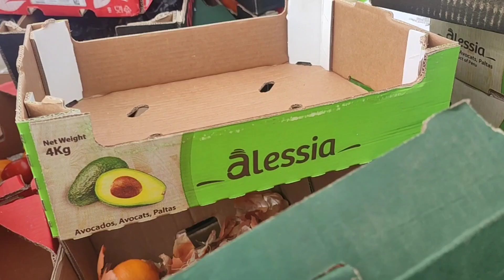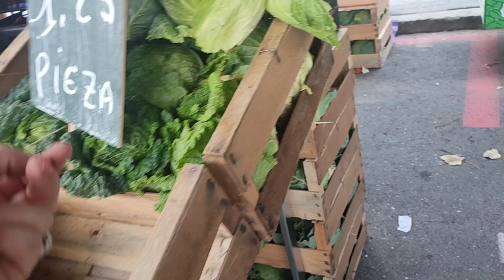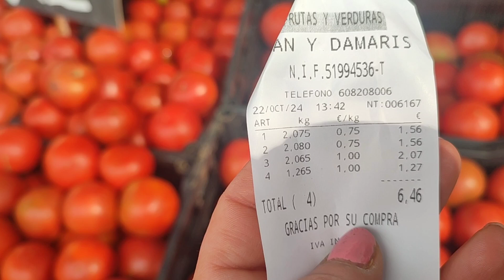Am cules banane de la gunoi 🫣 Too good to go, de la aprozar. Am ajuns într-un tirg scump.